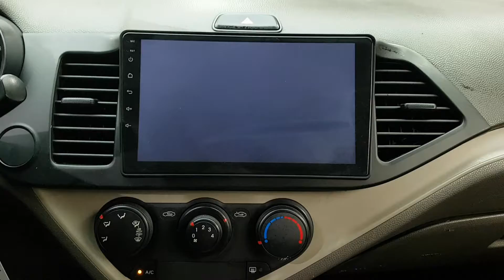2014 MORNING ET713676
2014 MORNING ET713676